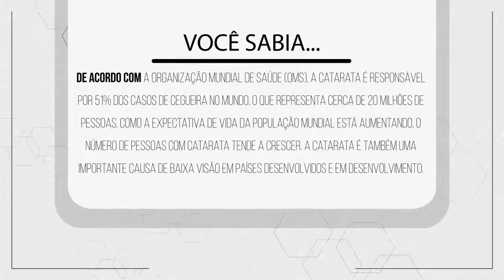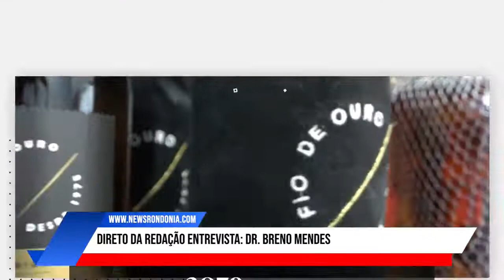Direto da Redação entrevista: Breno Mendes